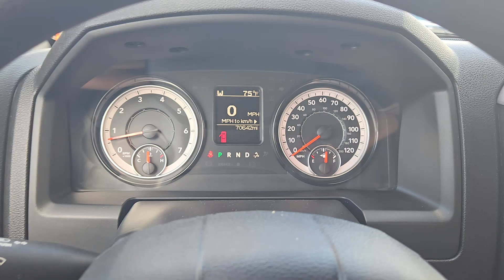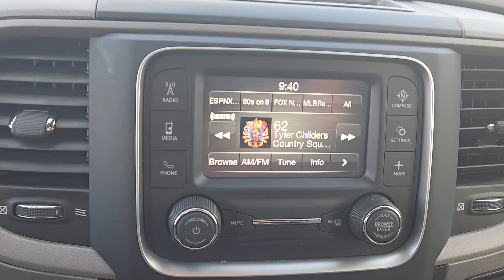2021 Ram 1500_Classic Tradesman Lewisville, Plano, Grapevine, Denton, Frisco TX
Pre-Owned 2021 Ram 1500_Classic Tradesman available at Huffines CDJR Lewisville located in 1024 S Stemmons Fwy, Lewisville, TX, 75067. Servicing the Lewisville, Plano, Grapevine, Denton, Frisco area.

Your next car could be the  2021  RAM 1500.  Rise to every challenge with confidence in the Ram 1500. Its impressive towing capacity, advanced safety features, and passenger comfort keep you cool under pressure. These are just some of the great options this vehicle comes with: Keyless Entry, Satellite Radio, Keyless Start, Back-Up Camera, Heated Mirrors, Electronic Stability Control, Aluminum Wheels, Steering Wheel Audio Controls, Intermittent Wipers, Split Bench Seat. Don't do the job unless you can do it right. Drive the truck that has the capability you need. The Ram 1500.